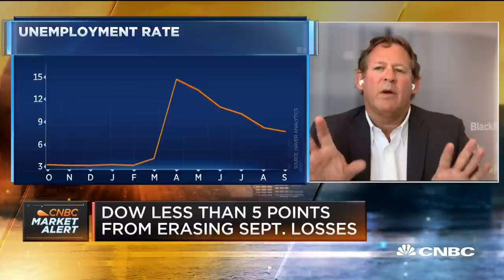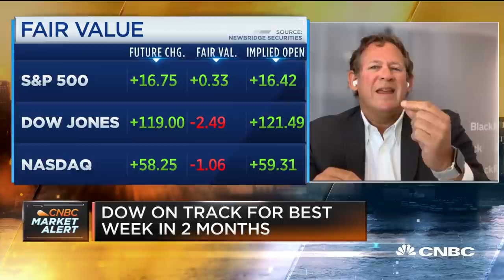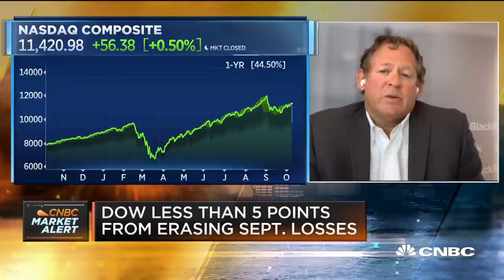The U.S. has tools to absorb more debt: BlackRock's Rick Rieder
"I think the U.S. has a series of tools that can actually absorb more debt, but there's a limit," BlackRock's Rick Rieder told CNBC's Becky Quick on Friday.